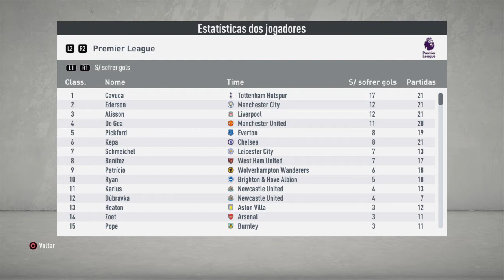PERDEMOS A CHANCE! MODO CARREIRA - FIFA 20 - GOLEIRO - Premier League - Tottenham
Videos diariamente:

Fifa 20 modo carreira goleiro

Fifa 20 modo carreira treinador

NBA 2k20 modo carreira jogador - MyCareer

Instragram: @gamesproevolution